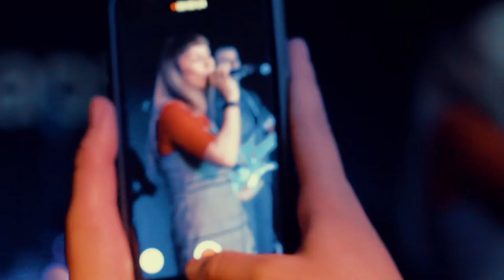ПоЛя - Вино и яблочки (live)